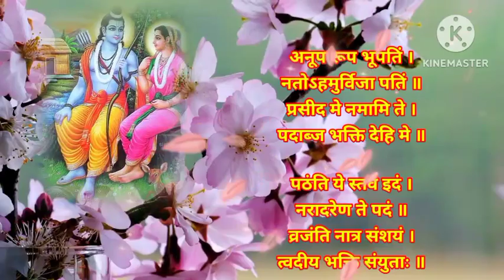इंदिरा एकादशी पर सुनें यह स्तुति, श्री विष्णु स्त्रोत, एकादशी माता की आरती, इंदिरा एकादशी व्रत कथा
October 2023 ekadashi|Ekadashi 2023 october|Ekadashi kab hai|Ekadashi 2023|october 2023 एकादशी कब है
ekadashi 2023 ekadashi shubh muhurt 2023 ekadashi date time din 2023 ekadashi all dates in 2023 ekadashi puja dates 2023 ekadashi list 2023 ekadashi January 2023 ekadashi February 2023 ekadashi march 2023 ekadashi april 2023 ekadashi may 2023ekadashi june 2023 ekadashi july 2023 ekadashi august 2023 ekadashi september 2023 ekadashi october 2023 ekadashi november 2023 ekadashi december 2023 ekadashi all dates 2023 in hindi ekadashi date list 2023 nirjala ekadashi kab hai 2023 varuthani ekadashi 2023 devshayni ekadashi 2023 devuthani ekadashi 2023 kamika ekadashi 2023 kamda ekadashi 2023 aja ekadashi 2023 ekadashi vrat katha ekadashi ki kahani story of ekadashi ekadashi vrat niyan ekadashi tarikh 2023 ekadashi tithi 2023 ekadashi date 2023 ekadashi kab ki hai 2023 me ekadashi kab kab padegi ekadashi mantra ekadashi arti here we give you full hindi list of 2023 all ekadashi vrat monthly like- Putrada Ekadashi Shattila Ekadashi Jaya Ekadashi Vijaya Ekadashi Amalaki Ekadashi Papmochani Ekadashi Kamada Ekadashi Varuthini Ekadashi Mohini Ekadashi Apara Ekadashi Nirjala Ekadashi Yogini Ekadashi Devshayani Ekadashi Indira Ekadashi 2023 Papankusha Ekadashi 2023 Rama Ekadashi 2023 Devutthana Ekadashi 2023 Utpanna Ekadashi 2023 Mokshada Ekadashi 2023 Saphla Ekadashi Kamika Ekadashi Putrada Ekadashi Aja Ekadashi ekadashi vrat dates according hindu calendar ekadashi vrat calendar 2023
Dev Uthani Ekadashi 2023|| देवउठनी एकादशी कब है 2023
 एकादशी व्रत अक्टूबर 2023 एकादशी व्रत नवंबर 2023 एकादशी व्रत दिसंबर 2023 साल 2023 में एकादशी कब कब है एकादशी व्रत संपूर्ण लिस्ट पुत्रदा एकादशी 2023 षट्तिला एकादशी 2023 जया एकादशी 2023 आमलकी एकादशी 2023 पापमोचिनी एकादशी 2023 मोहिनी एकादशी 2023 अपरा एकादशी 2023 पापांकुशा एकादशी 2023 मोक्षदा एकादशी 2023 सफला एकादशी 2023
 ekadashi september in 2023 ekadashi in october 2023 ekadashi in november 2023 ekadashi in december 2023
Masik shivratri kab ki hai november mein
Masik shivratri kab ki hai october mein
Masik shivratri kab ki hai kartik mein